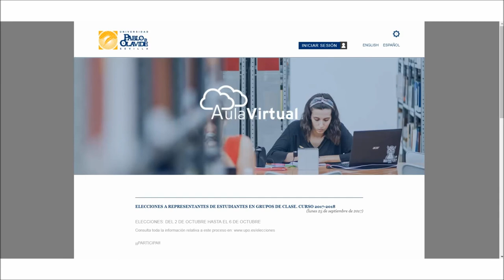Entornos Virtuales de Aprendizaje: Introducción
Se muestra una visión general de las plataformas de Entorno Virtuales de Aprendizaje en general y del Aula Virtual de la UPO en concreto